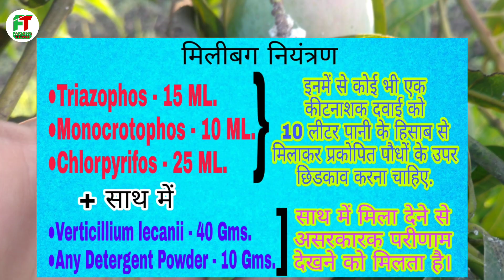Mango 👉 मिलीबग नियंत्रण || How to get rid of MEALYBUGS || Aam ki fasal me keet-rog niyantran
आम में | मिलीबग नियंत्रण || How to get rid of MEALYBUGS || Aam ki fasal me keet-rog niyantran

Namskar kishan mitro,
Is video me mealybug ko niyantrit karne ke upay ke bare me bataya gaya hai. Khas kar AAM (MANGO) ki fasal me aksar lagne wale keet mealybugs ko kaise niyantrit karna hai iski jankari is video me di gai hai.